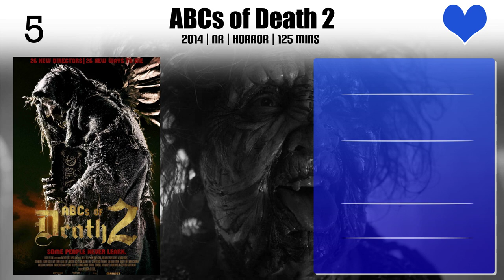Victoria Broom Top 10 Movies of Victoria Broom| Best 10 Movies of Victoria Broom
Top 10 Movies of Victoria Broom

Find the list of top 10 and best movies by Victoria Broom
Zombie Women of Satan
Deranged
Dead Cert
The Anomaly
Stalled
ABCs of Death 2
Bad Day
Ashens and the Quest for the Gamechild
The Herd

Pl. Comment down your favorite movie of Victoria Broom